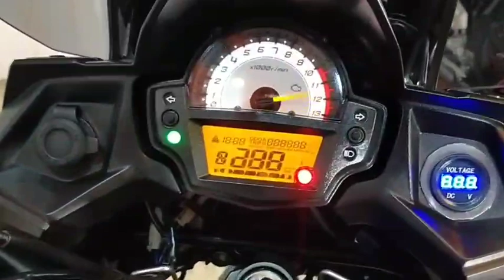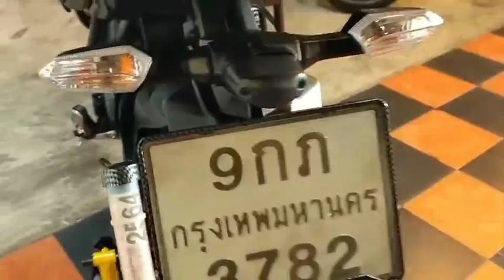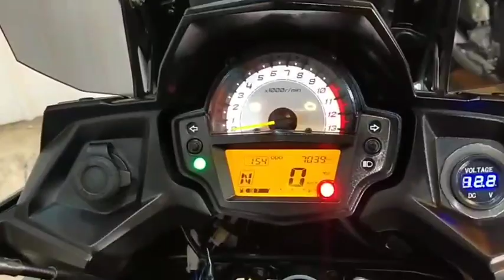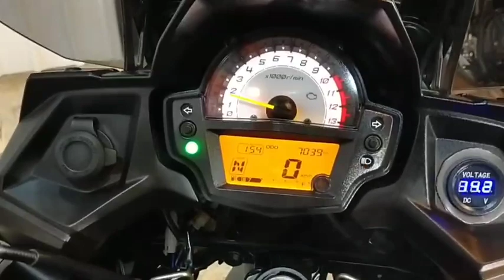⛔คลิปรีวิว⛔ขาย Kawasaki Versys650 ABS ปี 2019 สภาพป้ายแดง แต่งเต็ม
⛔คลิปรีวิว⛔ขาย Kawasaki Versys650 ABS ปี 2019 สภาพป้ายแดง แต่งเต็ม ราคาเล้าใจ 189,000 บาท
💸 ดาวน์ 39,000 -จัดไฟแนนซ์ราคา 199,000[ฟรี]ของแถม ฟรีค่าจัด ฟรีค่าส่ง